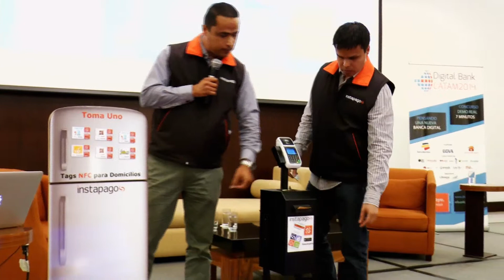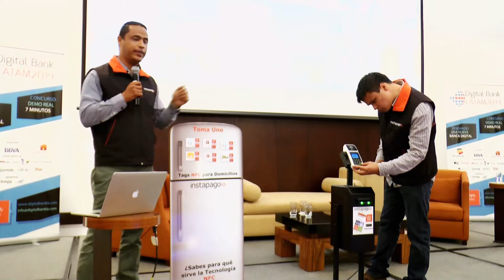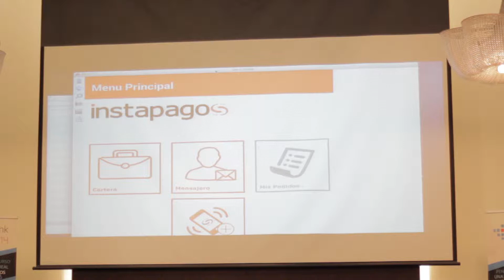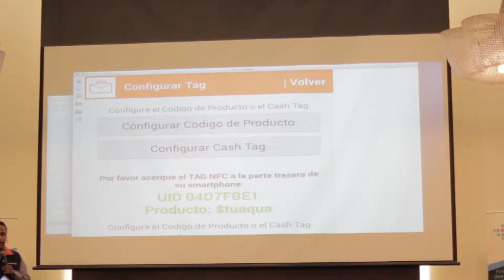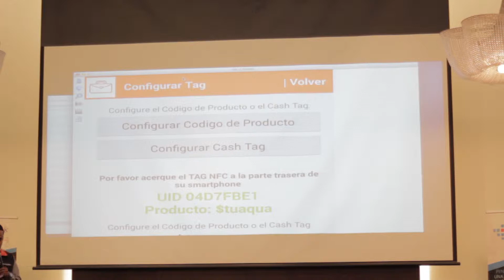INSTAPAGOS - DIGITAL BANK Colombia 2014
Instapagos (Colombia) fue la quinta Startup en presentarse en el Digital Bank Colombia 2014, y los invitamos a que vean su presentación en el evento de emprendimiento e innovación organizado por Componente Digital.

El Monedero Electrónico Instapagos es una plataforma transaccional multipropósito, que permite al usuario realizar un gran número de transacciones desde su teléfono móvil tales como recargar su celular, pagar sus facturas, comprar productos a domicilio pagar en vending machines o comprar energía prepago para recargar motos y bicicletas eléctricas en estaciones de carga habilitadas. Para quienes disponen de un smartphone pueden hacerlo descargando la APP instapagos desde Google Play, también se puede acceder al sistema vía USSD marcando *567#.

Más información de todas las startups participantes en Digital Bank, las pueden buscar